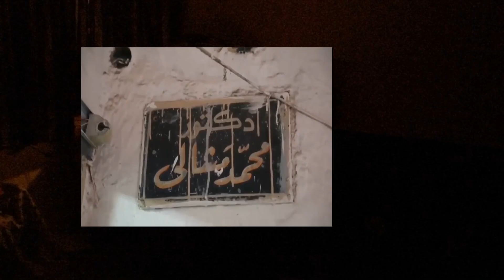طبيب الغلابة وفخر العرب | الهبد في اسبوع | (2)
كالعادة صديقنا الهبيد بمجرد ما يفتح السوشيال ميديا ينطلق ويهبد فى جميع المواضيع , والاسبوع ده كتير من المواضيع شغلت صديقنا الهبيد وانطلق يتكلم ويهبد بمنتهى الحرية , جمعنا لكم اهم مواضيع الهبد اللي شغلت صديقنا ومنها اعلان صلاح وموضوع الدكتور مشالي وبعض المواضيع الاخرى العجيبة